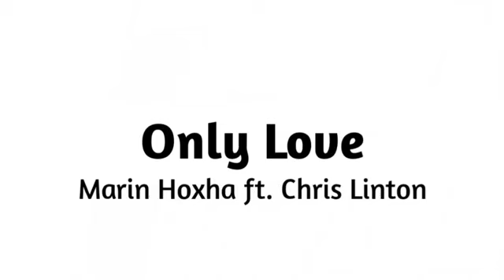2019 Most used background music by youtubers and streamers!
Here is a list of most popular music used by Youtubers. All this music is not copyrighted, it means you can use it on your videos anytime.